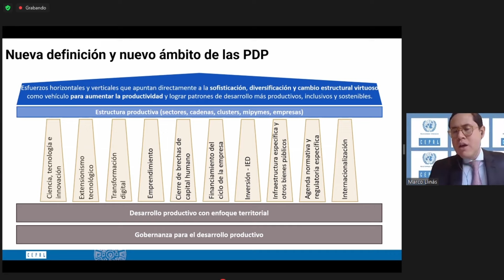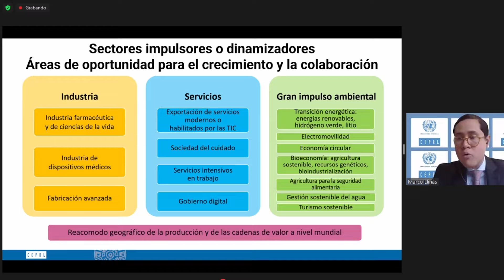Disminución de productividad en América Latinas afecta el crecimiento económico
América Latina y el Caribe enfrentan bajos niveles de productividad que están afectando el desarrollo de los países. Una entidad de las Naciones Unidas recomienda algunas acciones para revertir esta situación.